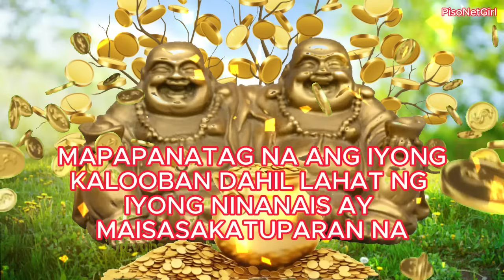MAPAPANATAG NA ANG IYONG KALOOBAN DAHIL LAHAT NG IYONG NINANAIS AY MAISASAKATUPARAN NA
❤️Magandang araw!